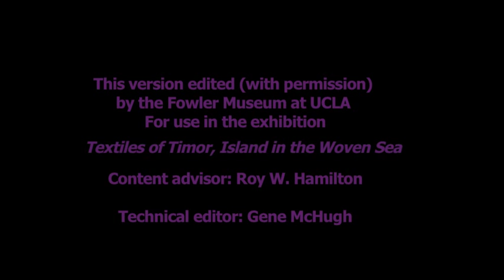Prosesu Soru Tais Marobo (The Process of Making Textiles in Marobo)